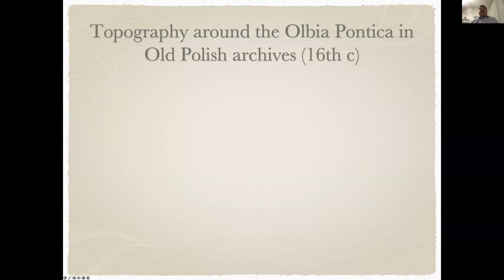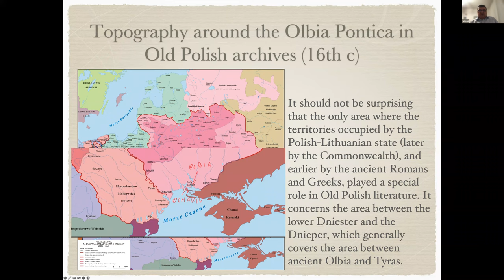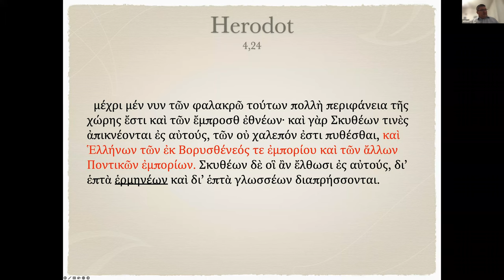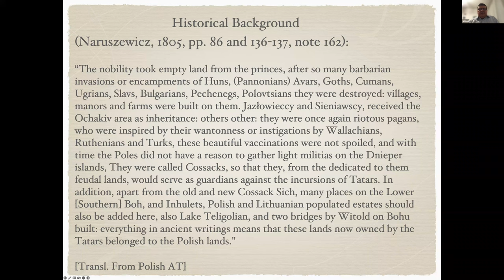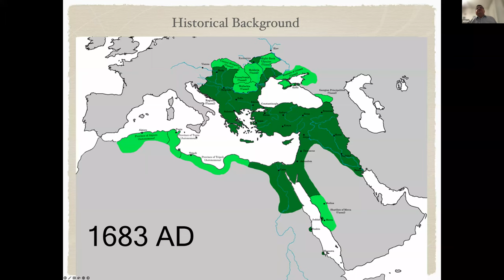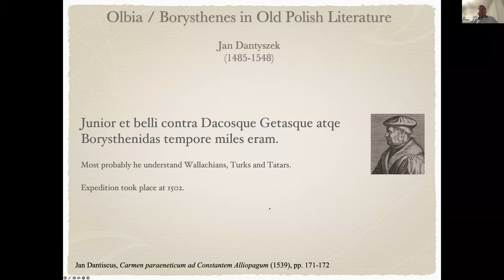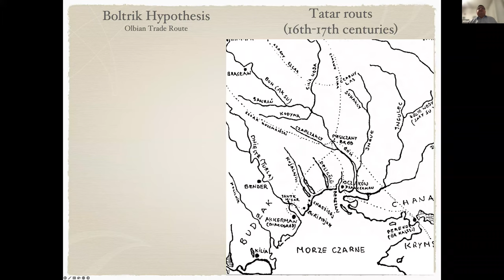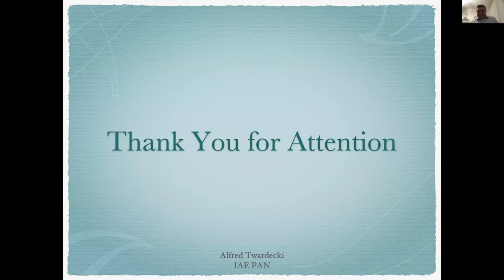Topography around Olbia Pontica in Old Polish archives (16th c.) Alfred Twardecki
Topography around Olbia Pontica in Old Polish archives (16th c.)
Alfred Twardecki
Institute of Archaeology and Ethnology
Polish Academy of Sciences

The author will present a document from the chancellery of the Polish king Sigismund II Augustus describing the course of the border with Turkey proposed by the Polish-Lithuanian side. The document is dated 1542 and describes the course of the border from Bilhorod-Dnistrovskyi (ancient Tyras) to the mouth of Southern Bug into the Dnieper (Olbia) and shows that at that time there was still a functional crossing (ford?) near Olbia. The historical value of the document will be presented against the background of historical events and references in Old Polish culture to Olbia/Borysthenes. The document is, according to the author's knowledge, the oldest known modern description of the topography of the surroundings of ancient Olbia.